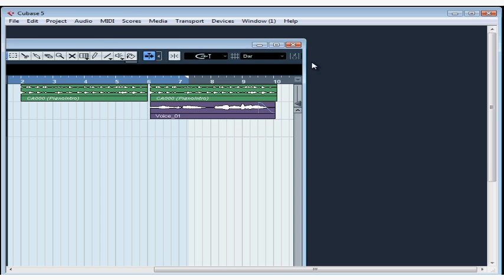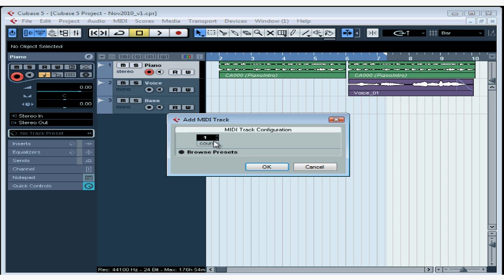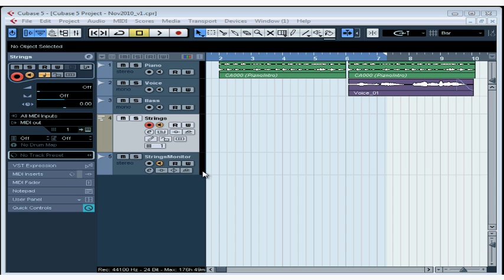Cubase 5 Tutorial - Lesson 20: Midi Recording